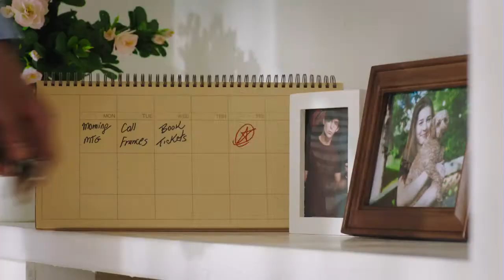Amazon com eufy by Anker, BoostIQ RoboVac 11S Slim, Robot Vacuum Cleaner, Super Thin, 1300Pa Stron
It is very interesting and beautiful product which is very help full for you